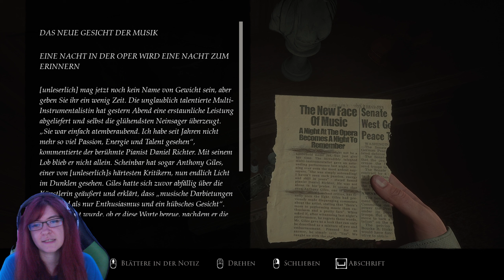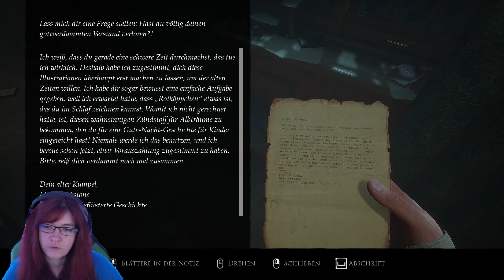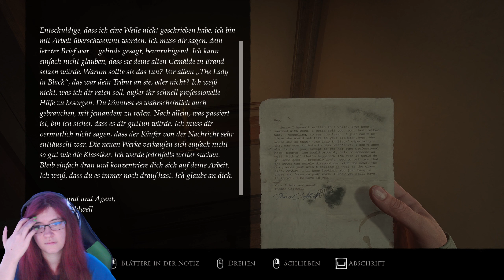LAYERS OF FEAR: Remake [2023] #002 - Die Geschichte des Malers - Deutsch Gameplay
Layers of Fear Remake ist die neu Auflage von der Original Version die 2016 erschienen ist, doch dieses mal sind wir eine Schriftstellerin die in einem verlassenen Leuchtturm, an ihrer Geschichte Arbeitet.
Begleite mich durch diese Geschichten in Layers of Fear Remake und erlebe mit mir neue Geschichten die wir noch nicht kennen.

▬▬ Das Spiel in voller Länge erleben ▬▬▬▬

 ▬▬ Was macht dieser Kanal? ▬▬

Auf diesem Kanal handelt es hauptsächlich um Gaming Content.
Sprich Lets Play, Trailer Reaction oder Gameplays.
Du findest hier viele verschiedene Spiele von PS1 ( wie Harry Potter, Spyro oder Tomb raider ...)  bis hin zu Horror ( wie Outlast, Resident Evil ... ) und noch vieles mehr.
Die meisten davon werden Live auf Twitch aufgenommen und später hier hochgeladen.
Damit meine Community sich daran erfreuen können, wann immer sie möchten.
Du möchtest auch gerne einmal Live dabei sein?
Dann bist du Herzlich dazu eingeladen vorbei zu schauen.
Werde ein Teil meiner gemütlichen Community.

 ▬▬Twitch Kanal  ▬▬▬▬▬▬▬▬▬▬▬▬

▬▬▬Social Media  ▬▬▬▬▬▬▬▬▬▬▬

Ich wünsche dir viel Spaß und eine schöne Zeit auf meinem Kanal.